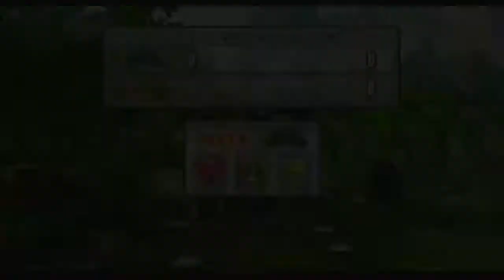ARE MIIS BETTER THAN CAPTIANS IN MARIO SUPER SLUGGERS???!!!